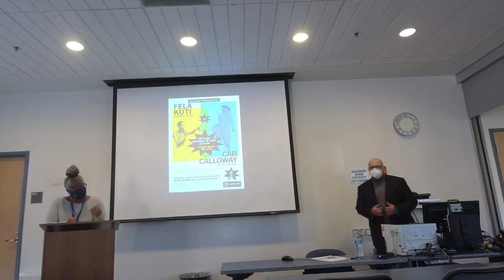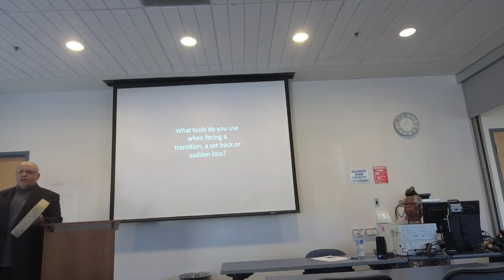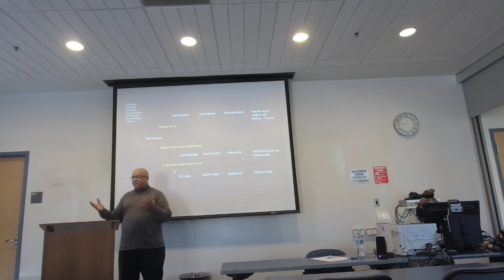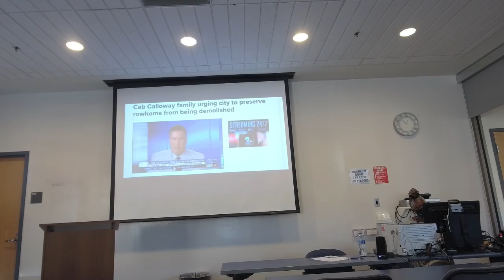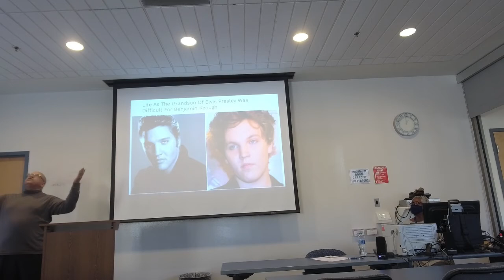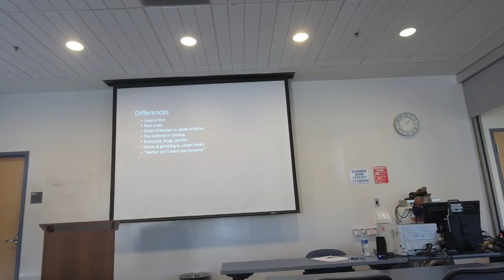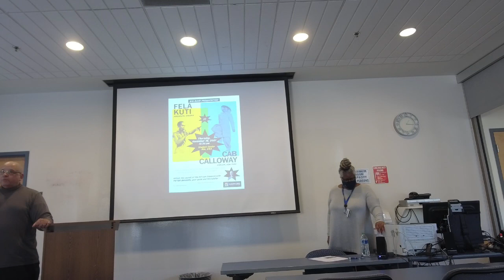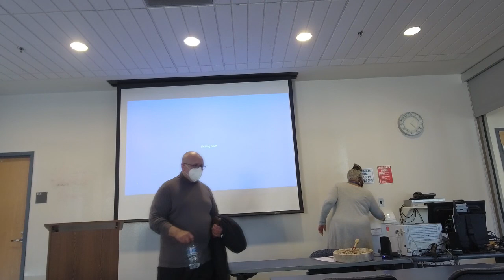Harford CC Speech itself Cab vs. Fela